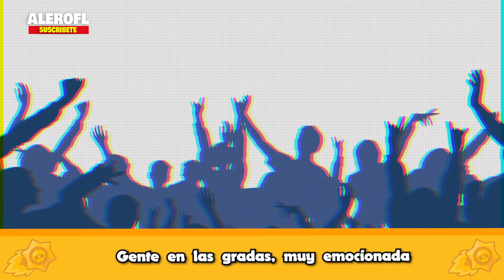EL ORIGEN DE STU 🚀 HISTORIA DE BRAWL STARS 🚀 RAP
Stu es un Doble de Riesgo?🚀 🔥🚀 , HISTORIA Y ORIGEN DE STU RAP, Has 🚀  Click Aqui! Rapido!⭐

Tambien Titulado . ⭐Rap de BRAWL STARS : EL ORIGEN DE STU !⭐

Apoyado por

LETRA
(Luego del Estreno)

Si llegaste hasta Aqui comenta " Quiero que Salga el Rap de Todos los Personajes 07"